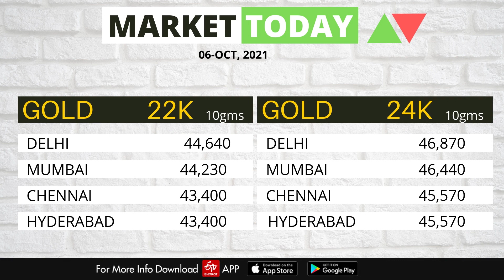Stock Market Updates Today | 6 Oct 2021 | Share Market Day To Day Updates | ETV Bharat TamilNadu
Get Top Highlights From The Stock Market Today and share market update, NSE market, live share market, stock market live updates, Business News, Financial News on ETV Bharat Tamilnadu